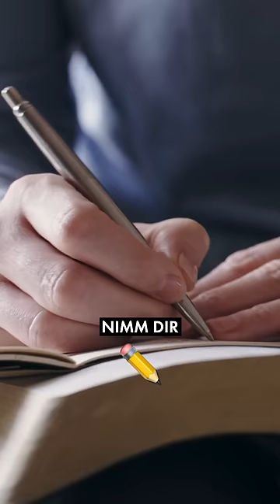Lesen funktioniert nicht!